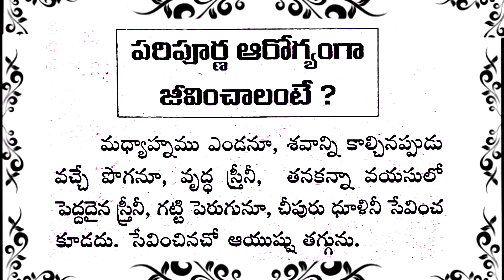పరిపూర్ణంగా జీవించాలంటే/తాళపత్ర నిధి/నోములు-వ్రతాలు#